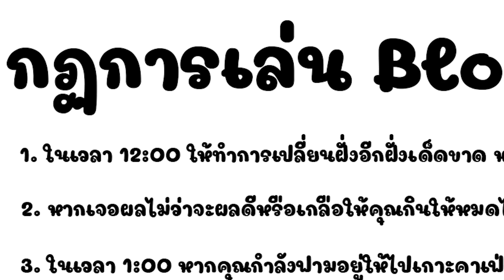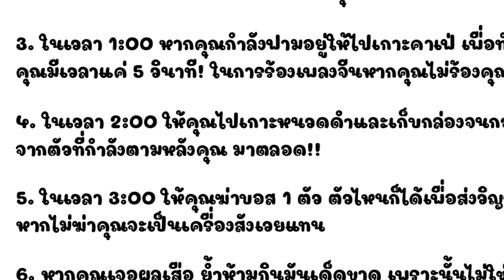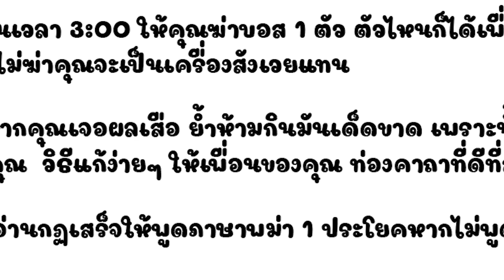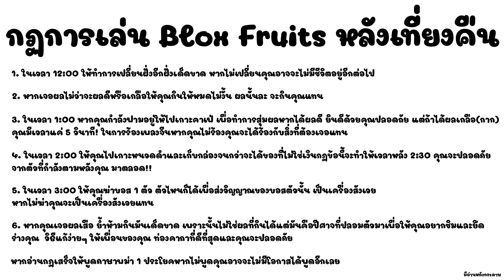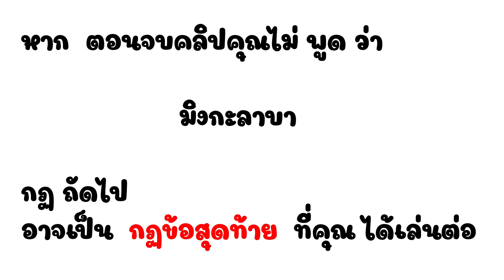กฏ 6 ข้อในการเล่น Blox Fruits หลังเที่ยงคืน Ep.1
ร้าน Rexiz Shop บริการกดเกมพาสและผล รับฟาม และไอดีไก่ตัน
ฝาก ช่องเล็กๆน้อยๆของผมไว้ด้วยนะครับผม
โค้ดคูณ 2 พร้อมกับ โค้ดรีสเตตัส
ADMINGIVEAWAY — ( EXP X2 )
GAMERROBOT_YT — ( EXP X2 )
KittGaming — ( EXP X2 )
Enyu_is_Pro — ( EXP X2 )
Bluxxy — ( EXP X2 )
TantaiGaming — ( EXP X2 )
EXP_5B — ( EXP X2 )
Sub2Fer999 — ( EXP X2 )
Magicbus — ( EXP X2 )
JCWK — ( EXP X2 )
Starcodeheo — ( EXP X2 )
THEGREATACE — ( EXP X2 )
SUB2GAMERROBOT_EXP1 — ( EXP X2 )
Sub2OfficialNoobie — ( EXP X2 )
StrawHatMaine — ( EXP X2 )
SUB2NOOBMASTER123 — ( EXP X2 )
Sub2Daigrock — ( EXP X2 )
Axiore — ( EXP X2 )
TantaiGaming — ( EXP X2 )
Sub2UncleKizaru — ( Stat Reset )
RESET_5B — ( Stat Reset )
SUB2GAMERROBOT_RESET1 — ( Stat Reset )
SUBGAMERROBOT_RESET – ( Stat Reset )